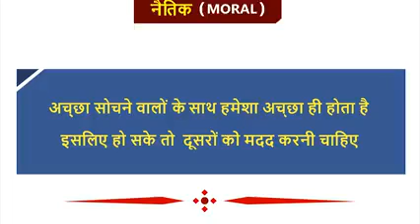.jadui lota ... bacchon Ke Liye full entertainment for watching video